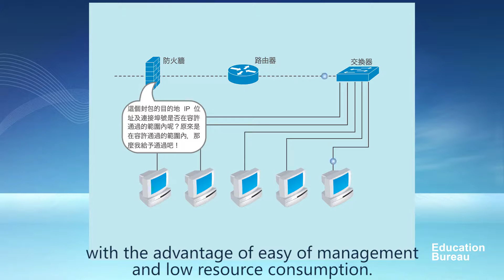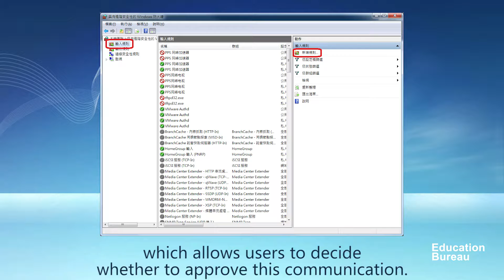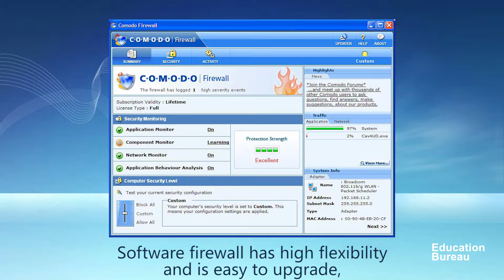Introduction to Firewall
Introduction to network firewall and differences between different types of firewall.